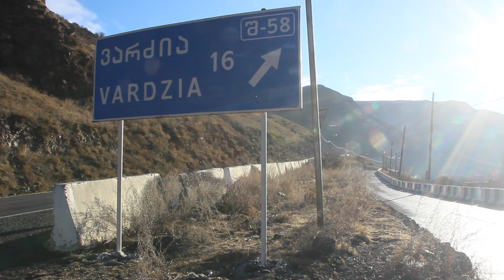¿Cómo CRUCÉ 2 PAÍSES sin gastar casi nada? | 🇦🇲 ARMENIA y GEORGIA 🇬🇪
Estos fueron un par de días intensos viajando entre ciudades, e incluso de un país a otro haciendo dedo, reite o autoestop. ¿Cómo lo hice? ¿Fue difícil? Esta fue mi experiencia viajando con extraños en Georgia y Armenia, desde el Lago Sevan (el más grande del Cáucaso), pasando por las ciudades de Dilijan, Gyumri y llegando finalmente a Vardzia.

🕹️ ¿Qué drone utilizo?